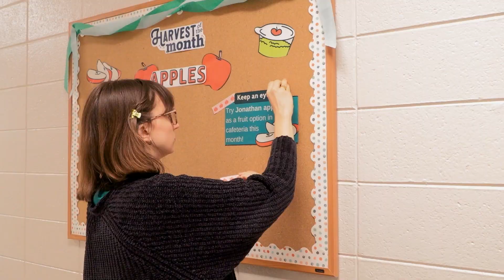Arkansas Farm To School Month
Julia Nall talks about Farm To School Month.

Every year in October we celebrate Arkansas Farm to School Month across the state. This recognition is part of nationwide efforts to connect schools, early childhood education sites, and other organizations with farms to bring local, healthy food to children. The National Farm to School Network first started this trend in 2010 by having National Farm to School Month designated by Congress. Since then, more and more states have joined in with celebrations.

 Arkansas has been formally recognizing Arkansas Farm to School Month since 2014 when then-governor Mike Beebe first proclaimed October as Arkansas Farm to School Month.